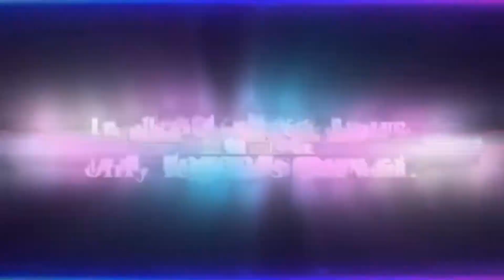Top 10 monster battle games كن انت الوحش 🐉🐲😍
Play these games like monsters

Top 10 games in ios / android

1. Summoners war: Lost Centuria
2. Ulala: Idle Adventure
3. Pokémon Masters EX
4. Mana Monsters
5. Idle Heroes
6. Dragon City Mobile
7. Evertale
8. Hungry Dragon
9. Monster Legends: Collect them
10. Monster Hunter Stories

العاب قتال الوحوش في متجري ابل وجوجل من توب 10
Watch top 10 monster battle games and which game you think deserves No.1

Top 10 games will be continue